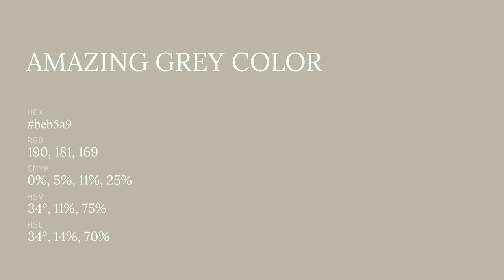Amazing Grey color beb5a9 hex color - Brown color - Cool color beb5a9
What color is Amazing Grey ? beb5a9 hex color - Brown color - Cool color beb5a9

Hex beb5a9 Color Code is also known as Amazing Grey color.

Hex beb5a9 Color code in RGB color code model is created after adding 74.51% red color, 70.98% green color and 66.27% blue color.
Hex beb5a9 Color code in CMYK color (process color) code model is generated after subtraction of 0% cyan, 4% magenta, 11% yellow and 25% black.